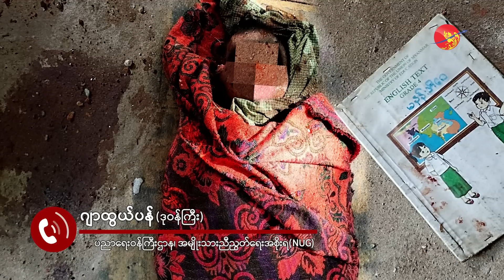ဗုံးခိုကျင်းထဲက တိုင်းပြည်ရဲ့ အနာဂတ်တွေ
ဗုံးခိုကျင်းထဲက တိုင်းပြည်ရဲ့ အနာဂတ်တွေ (ရုပ်/သံ)

ဧရာဝတီ ၊ မတ် ၃၀၊၂၀၂၃

"ကလေးတွေဟာ တိုင်းပြည်ရဲ့အနာဂတ်တွေ" လို့ နိုင်ငံရေးသမားတွေနဲ့ စစ်ခေါင်းဆောင်တွေဟာ မကြာခန ပြောဆိုလေ့ရှိပါတယ်။ လက်ရှိအချိန်မှာတော့ ပြည်နယ်နဲ့ တိုင်းဒေသကြီးတချို့မှာရှိတဲ့ စာသင်ကျောင်းတွေက ကလေးငယ်တွေဟာ ပညာသင်ကြားနိုင်ကြဖို့ ဗုံးခိုကျင်းတွေတူးပြီး ပညာကို အသက်လုသင်နေကြရပါတယ်။

လက်ရှိအာဏာသိမ်းခေါင်းဆောင် ဗိုလ်ချုပ်မှူးကြီးမင်းအောင်လှိုင်ကလည်း ဖေဖော်ဝါရီလ ၉ ရက်နေ့က နေပြည်တော်မှာ ပြုလုပ်တဲ့ အစည်းအဝေးတခုမှာ "ပညာရေးနှင့် ပတ်သက်၍ မဖြစ်မနေ အားပေးမြှင့် တင်ဆောင်ရွက်ပေးရမည်" လို့ ထည့်သွင်းပြောဆိုသွားတာတွေ့ရပါတယ်။

ဒါပေမယ့် သူဦးဆောင်တဲ့ အာဏာသိမ်းစစ်တပ်ကိုယ်တိုင်က ကလေးတွေစာသင်နေတဲ့ ကျောင်းတွေကို စက်သေနတ်တွေတပ်ဆင်ထားတဲ့ ရဟတ်ယာဉ်တွေနဲ့ စစ်မြေပြင်ထဲက ရန်သူတွေကို ချေမှုန်းသလို ပစ်ခတ်တိုက်ခိုက်တာ၊ တိုက်လေယာဉ်သုံးပြီး ဗုံးကြဲတိုက်ခိုက်တာကြောင့် ကလေးငယ်တွေဟာ အခုလို ဗုံးခိုကျင်းတွေကြားမှာ အသက်လုပြီး ပညာသင်နေကြရတာဖြစ်ပါတယ်။

တချို့ဒေသတွေမှာ စာသင်ကျောင်းတွေသာမကဘဲ ဘုန်းကြီးကျောင်းနဲ့ လူနေအိမ်တွေကိုပါ မီးတိုက်ရှို့တာ၊ ထွက်မပြေးနိုင်တဲ့သူတွေကို အရွယ်သုံးပါးမရွေး ဖမ်းဆီးသတ်ဖြတ်တာတွေကြောင့် ကလေးငယ်တွေအပါအဝင် ဒေသခံတွေဟာ အသက်လုထွက်ပြေးနေကြရပါတယ်။

အဲဒီလိုပဋိပက္ခဖြစ်ပွားရာဒေသတွေမှာတော့ ကလေးငယ်တွေဟာ အမျိုးသား ညီညွတ်ရေး အစိုးရ (NUG) လက်အောက်ခံ ကြားကာလ ပညာရေး စာသင်ကျောင်းတွေကို ကလေးတွေက အားကိုးနေရတာဖြစ်ပါတယ်။ ဒါပေမယ့် စစ်ကောင်စီက ဗုံးကြဲတိုက်ခိုက်မှုတွေ မကြာခန လုပ်နေတာကြောင့် အခက်အခဲတွေကြား စာသင်နေကြရတဲ့ ကလေးငယ်တွေဟာ စိတ်ဒဏ်ရာတွေကိုပါ ခံစားနေကြရတယ်လို့ ဆရာ၊ ဆရာမတွေက ဧရာဝတီကိုပြောပါတယ်။